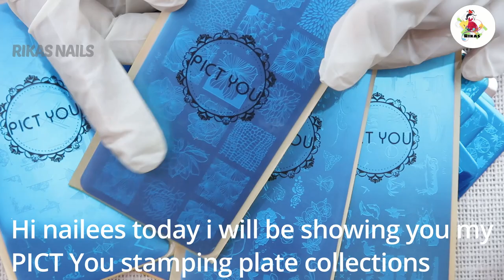PICT YOU Stamping Plate Review | Best Stamping Plate For Beginners | Aliexpress stamping plates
Hi Nailees💃
In this video I have shown you my PICT YOU stamping plate collection from Aliexpress and how they work with different polishes. All these plates are got out of my own money, they have not been sent for review purpose. I personally liked these plates because they are super good at affordable price. These plates have got deep engraving and stamps really well even with normal polish, such that a beginner can even make a professional look. They have got lots of designs go grab them all for a complete set. Do try this easy method and let me know how it worked in the comments below.

PRODUCTS USED:

*  PICT YOU stamping plates
*  Marshmallow nail stamper
*  Clear nail stamper
*  Born pretty stamping polish
*  Nicole Diary stamping polish
*  KADS stamping polish
*  Colors normal polish
*  Acetone